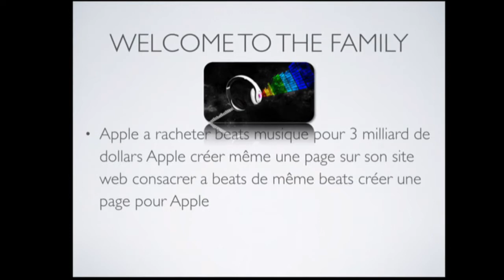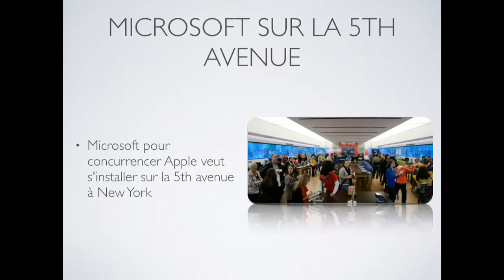Actu scientifique août 2014